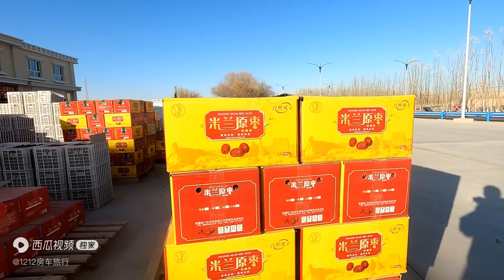吃完最后一顿抓饭，捡最后一次石头离开新疆，漫鱼又捡到了宝贝